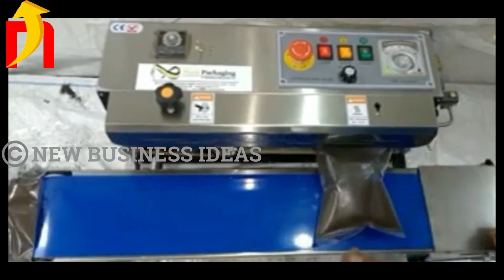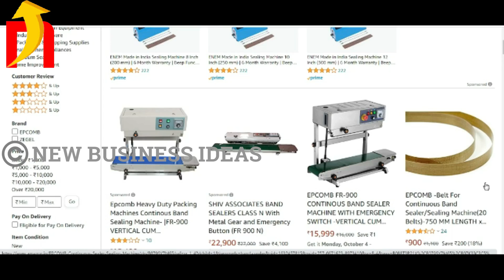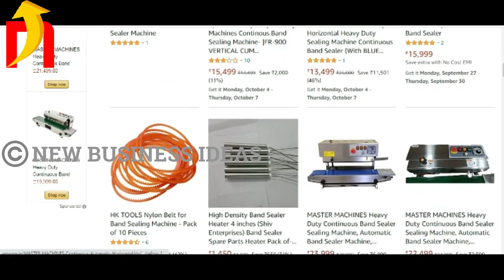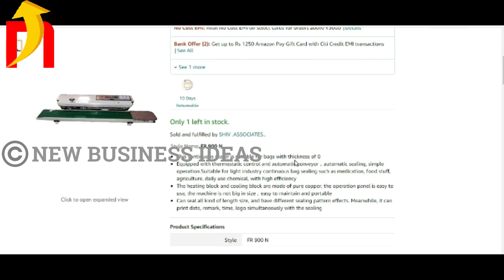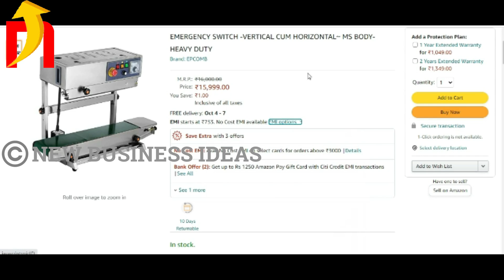സ്‌നാക്‌സ് പായ്ക്ക് ചെയ്യുന്നത് ഇനി എളുപ്പം | BUSINESS IDEAS MALAYALAM | SNACKS PACKING MACHINES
Snacks Packing Machine

We covered these topics in this video:
1. Business Ideas Malayalam
2. Best Business Ideas Malayalam
3. Small Business Ideas Malayalam
4. New Business Ideas Malayalam
5. Best Business To Start in Kerala With Small Investment
6. Best Business To Start In India With Small Investment
7. Small Business Ideas 2021
8. New Business Ideas 2021
9. Business Ideas 2021
10. Low Investment Business Ideas
11. Low Investment Business
12. High Profit Low Investment Business Ideas
13. High Profit Business
14. Low Investment Business
15. Low Risk Business
16. Low Risk Business Ideas
17. Innovations
18. Innovative Business Ideas
19. Innovative Start Up Ideas
20. Business Ideas in Malayalam
21. Malayalam Business Ideas
22. Business Malayalam
23. Business Ideas for Elder
24. Business Ideas For Women
25. Business Ideas For Students
26. Business Ideas For Young
27. Low Investment High Profit Business Kerala
28. Startup Kerala
29. Kerala Startup
30. Startup Ideas Kerala
31. Startup Ideas India
32. Kerala Startup Ideas Malayalam
33. Low Cost Business Ideas
34. Business Ideas From Home
35. Work From Home Business Ideas
36. Work From Home Business
37. Low Cost Business Ideas
38. How To Start Business
39. How To Start A Business
40. Homemade Business Ideas
41. Homemade Business Proposals
42. Homemade Business How To Start
43. How To Start Homemade Products
44. Easy Business Ideas Malayalam
45. Malayalam Easy Business Ideas
46. Kerala Business Ideas
47. How To Start Business In Kerala
48. Business Ideas Kerala
49. Best Business Ideas
50. Best Business Ideas India
51. Best Business Ideas Kerala
52. Business Ideas In Malayalam
53. Business Ideas